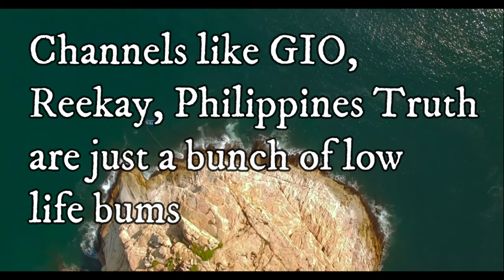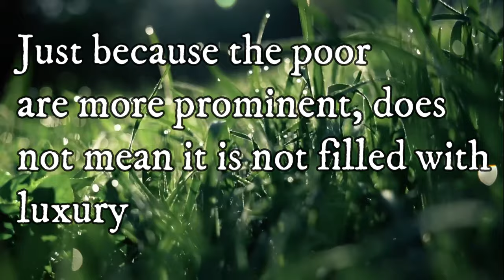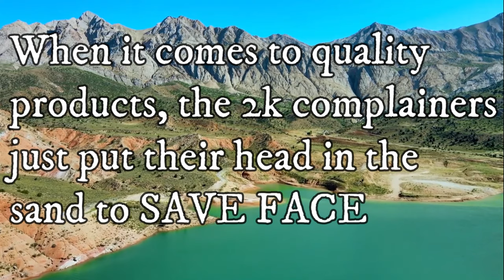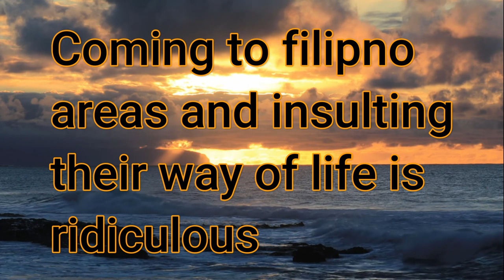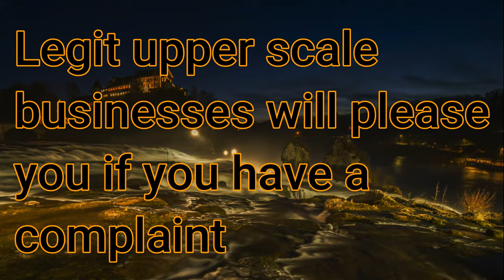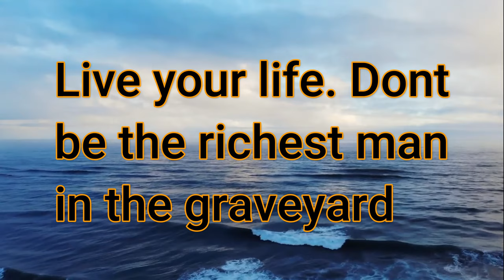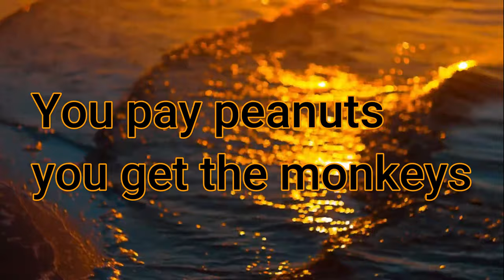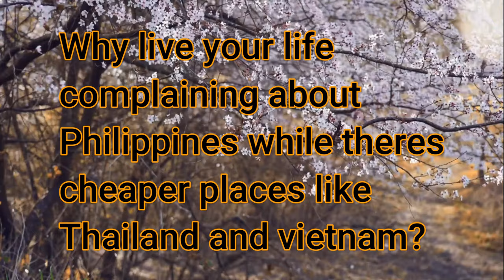Expats who complain